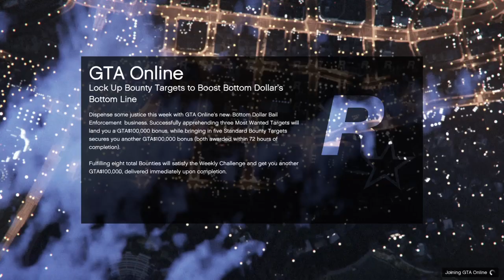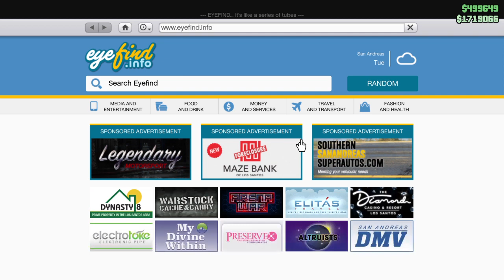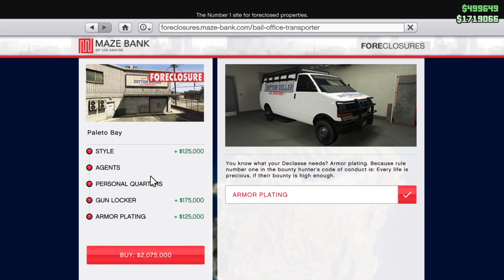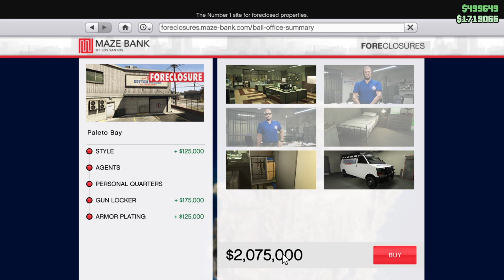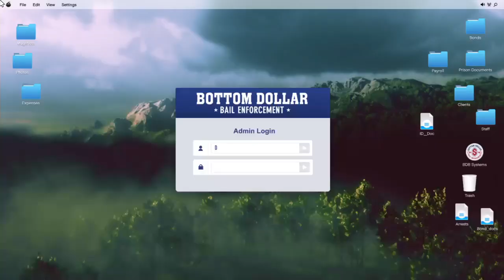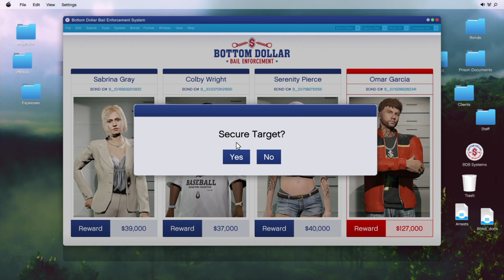First Game in New House!! GTA 5 Online with Dowg21